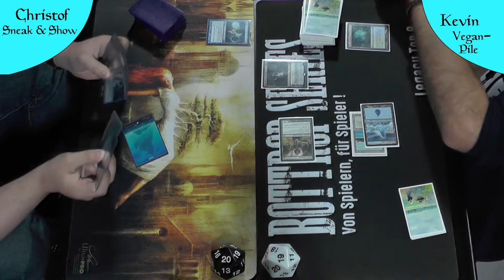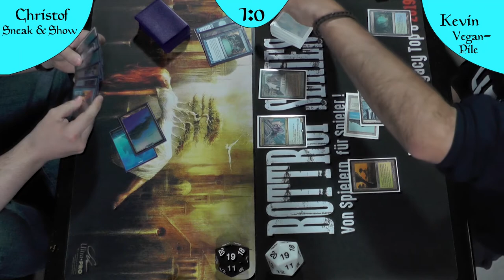Sneak & Show VS Vegan Pile (Deutsch) [Legacy]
Uns wurde zugetragen das, sowohl 80 Karten Decks als auch 4-5 fabrige SnowControl-Haufen, schwach gegen Combo sind, ist das wahr?
Lasst es uns testen!